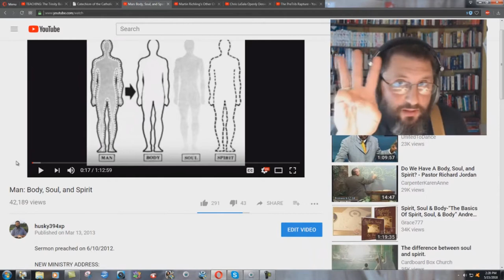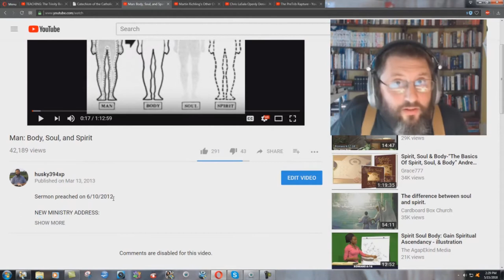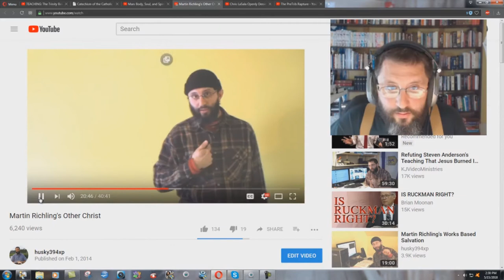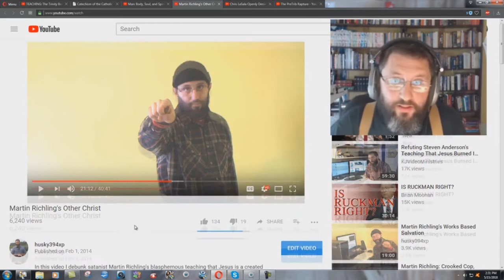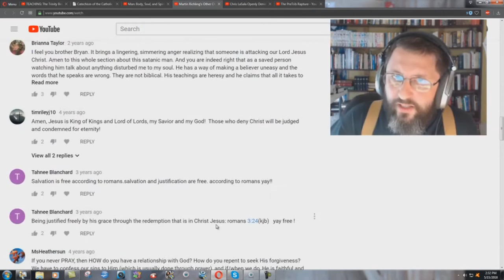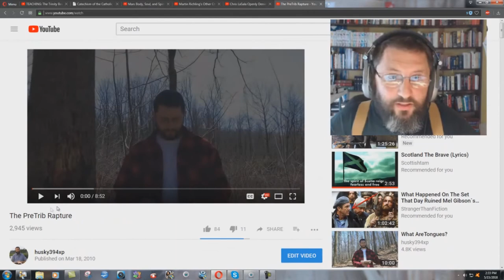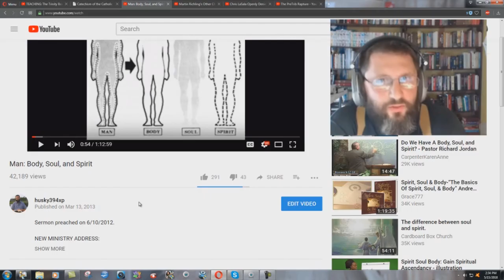6 Years Of Preaching On The Godhead!